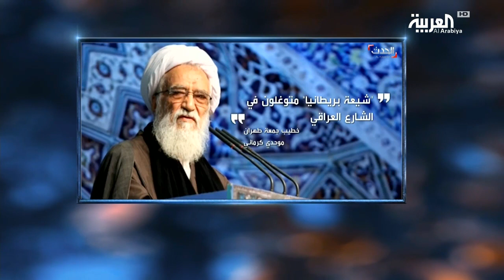DNA | إيران: واشنطن تقتل عملاءها العراقيين!!!